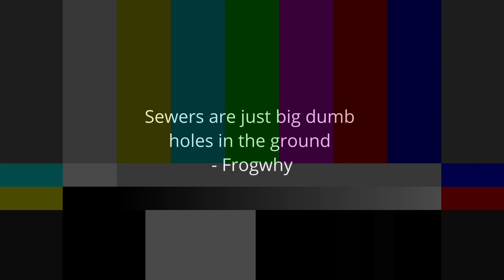lost in the sewers | DARKSOULS LETS PLAY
Every Game has a Sewers Level